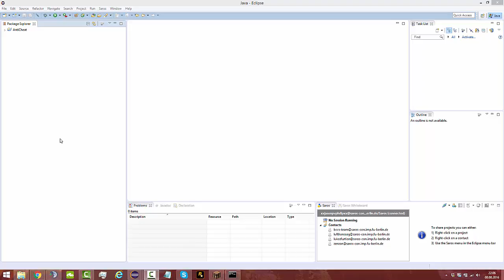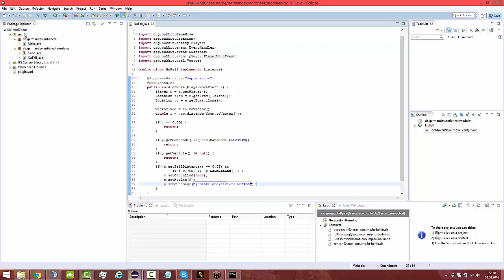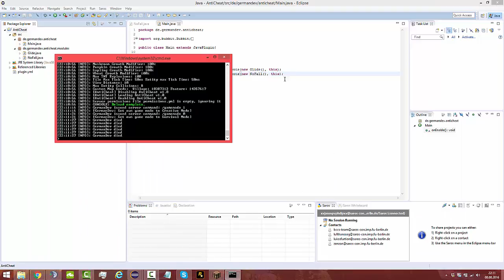Minecraft AntiCheat programmieren #02 (NoFall)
In diesem Video zeige ich dir, wie du den Hack NoFall blockierst
Viel Spaß bei diesem Video ;D

Skype: kingfabi28